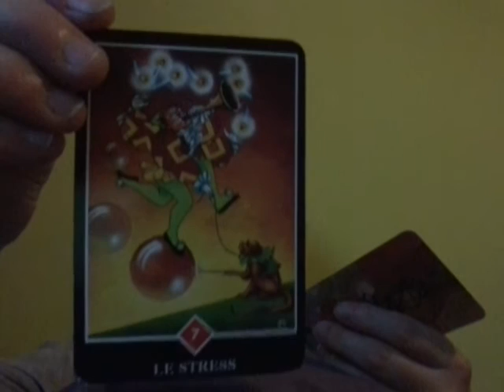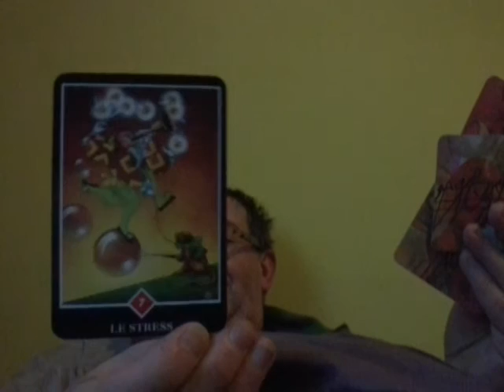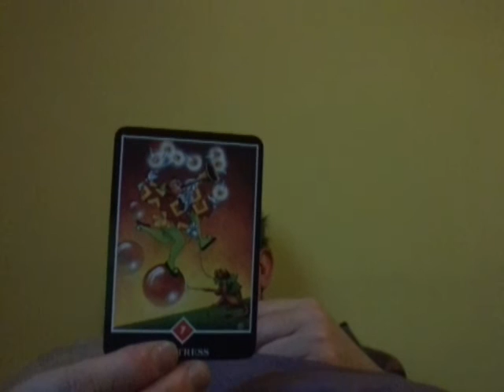Osho Zen Tarot un petit tirage !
C'est parfois intéressant de faire des choix dans la vie.
S'arrêter prendre le temps et vous savez quoi ?
Si,vous ne le faites pas l'univers se charge de le faire pour vous et pour votre bien,